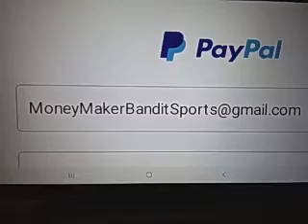East Tenn.St. vs Mercer Prediction 2/3/2021 College Basketball